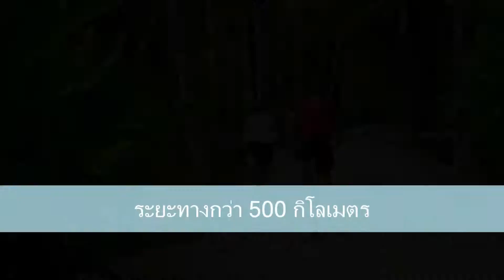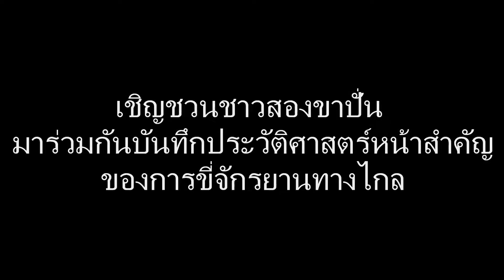Burapha Cycling Tour #1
งานขี่จักรยานทางไกล 3 วิทยาเขต ครั้งที่ 1 (บางแสน-จันทบุรี-สระแก้ว)
ร่วมฉลองในวาระคตรบรอบ 60 ปีมหาวิทยาลัยบูรพา
25-31 ธันวามคม 2557